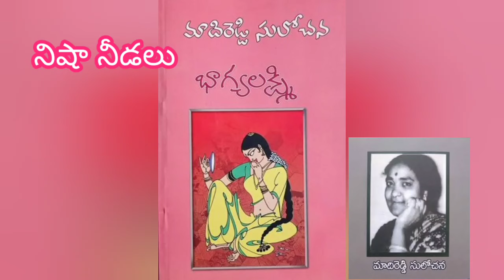మాదిరెడ్డి సులోచన గారి రచన భాగ్యలక్ష్మి లో నిషా నీడలు | audio novel.